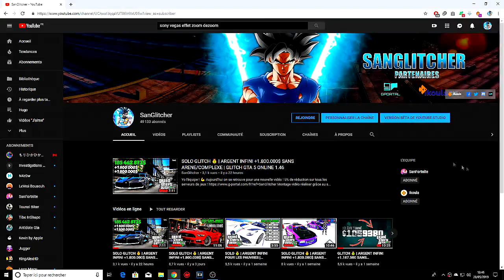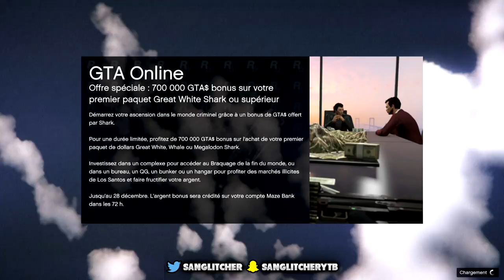SOLO GLITCH | AVOIR LE SAC DES BRAQUAGES ROSE EN 2 MINUTES | GTA 5 ONLINE 1.50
Yo l'équipe ! 💪

Montage vidéo réalisé grâce au serveur dédié de chez Ikoula !